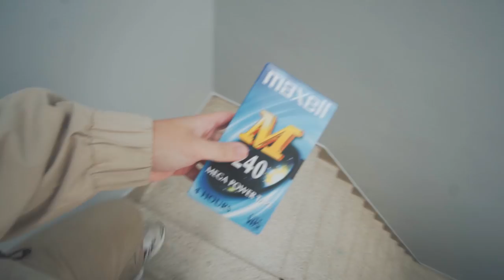PAS PÅ FJERNSYNET!!